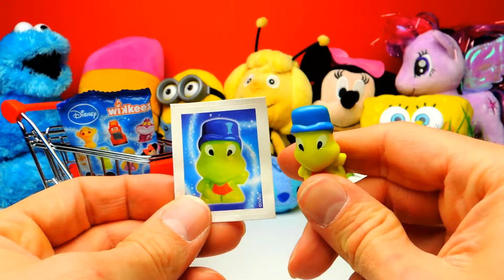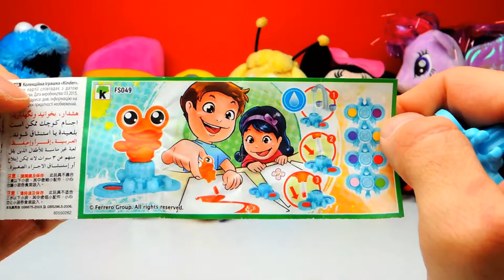My Little Pony Überraschungseier Ü Eier Spielzeug für Mädchen